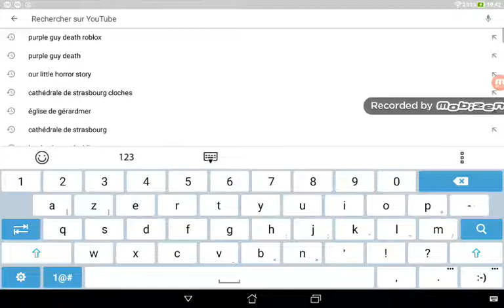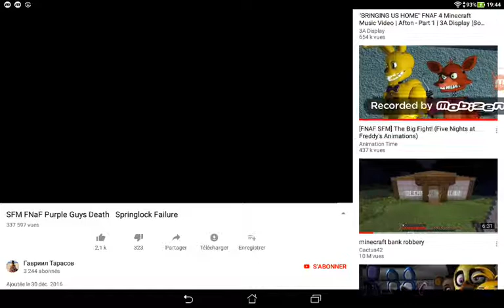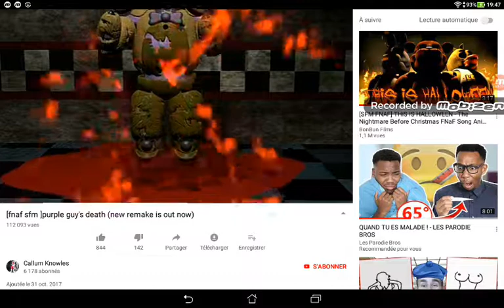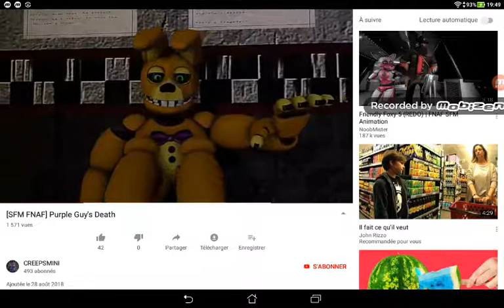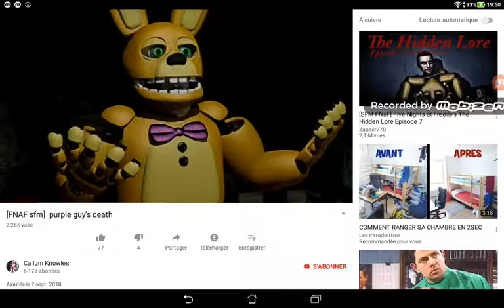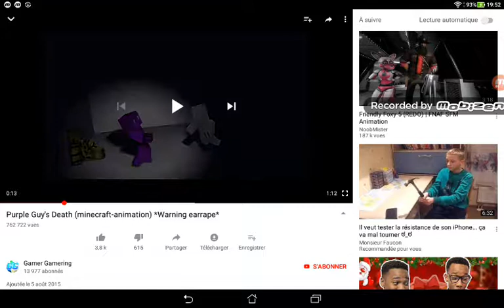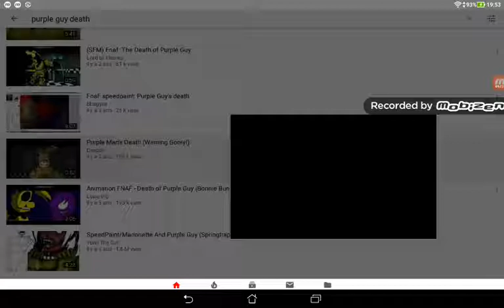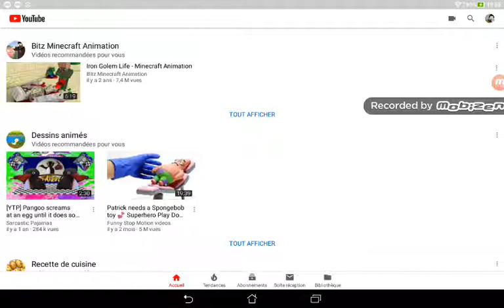Extrait de la mort de purple guy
Première vidéo d'histoire de fnaf